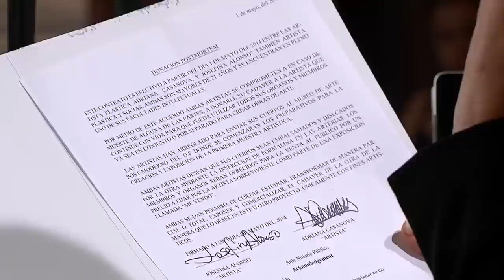Donación post mortem para arte y la lucha por Sabrina | Caso Cerrado | Entretenimiento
Una mujer artista, ha donado su cadáver para que sea expuesto en una galería de arte. Su difunto marido, viene a impedirlo. Y, Luis tiene una hermana con Síndrome de Down y ahora que su padre murió, no hay quién se ocupe de ella. Caso Cerrado

Caso Cerrado | Donación post mortem para arte y la lucha por Sabrina | Entretenimiento